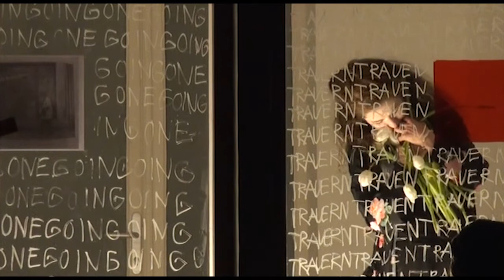trOSTzentrum Görlitz LIVE_SCHAU 22.2.2022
Im Rahmen von "StadtderZukunftaufProbe" entsteht das TROSTZENTRUM vom 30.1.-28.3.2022
Bewegung öffentlich, transparent, täglich

trOSTzentrum
Platz für Erneuerungs-Prozesse
FENSTER SCHAU'N
Galerie_NEUN_Görlitz
Fischmarkt 9

SO, 18:00 LIVE_SCHAU: "TrostTanz +"
(Performance-Abrisss-Übergang-Leere-Neustart)

cam'n cut ArsAstrologica.com